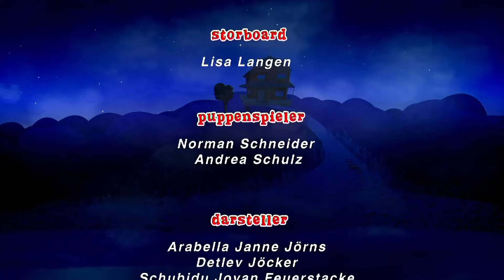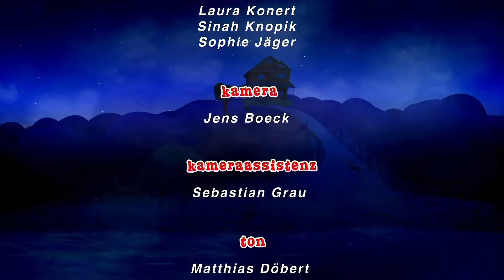„Arabellas Wunderwelt-Der Film“ Detlev Jöcker (Remastered 2024)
👉 Mehr von Detlev Jöcker
AMAZON MUSIC

Detlev Jöcker komponierte über 1.300 Kinderlieder, unter anderem  Klassiker wie „1, 2, 3 im Sauseschritt“, „Das Wachmacherlied“ und „Dicke, rote Kerzen“. Seine Kinderhits gehören zu den am häufigsten gecoverten Kinderliedern (Simone Sommerland, Fabi Fuchs u.v.a)  Mit über 13 Millionen verkauften Alben und millionenfach gestreamten und in Liederbüchern abgedruckten Songs, gehört der vierfache Vater und studierter Musiker zu den einflussreichsten und meistgesungenen Kinderliederkomponisten dieser Zeit.